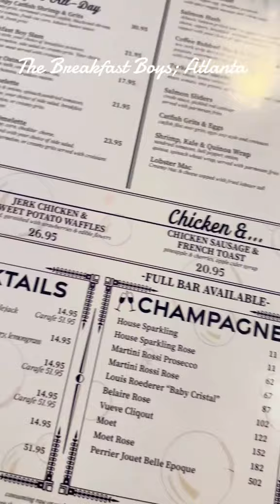Brunch: Let’s Try The Breakfast Boys Atlanta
The Breakfast Boys Atlanta. Have you been?

Parking: 10/10. Upfront, no fees

Mimosas: Lukewarm, just OK.

Sweet Potato Waffles: 10/10, DELISH!

Fried Chicken Wings: 5/10, dark, old grease, not crispy. Sent back.

Cheese Grits: 8/10 Standard cheese grits nothing spectacular.

Catfish and Grits: 10/10. DELISH! If I go back, I'll be ordering this and a side of the sweet potato waffles.